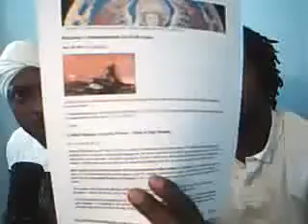The Oil Spill According To Bible Prophesy 8of8 HQ